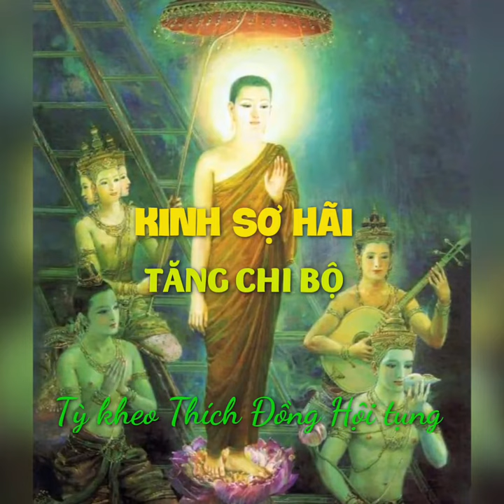KINH SỢ HÃI -TĂNG CHI BỘ, Tỳ kheo Thích Đồng Hội tụng